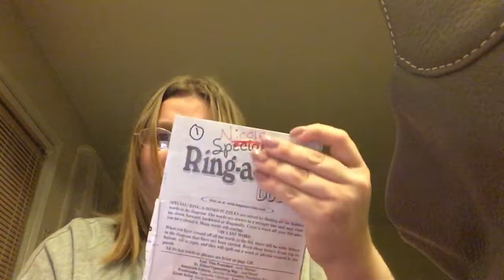Dooney and Bourke bag of the month and positive thoughts